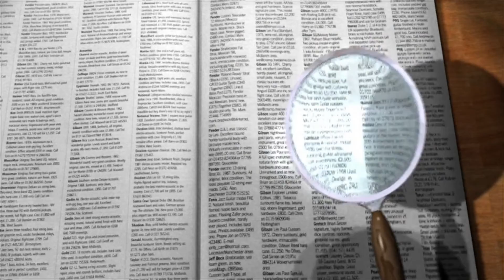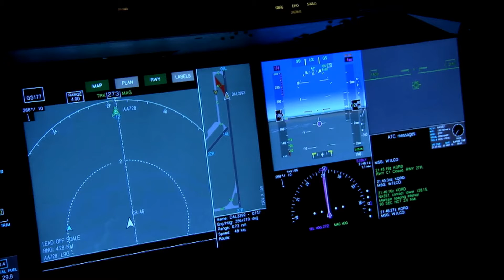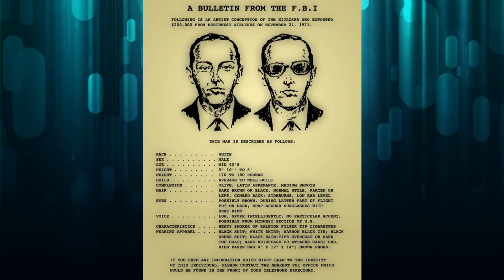Stolen $200K On Flight And Escaped